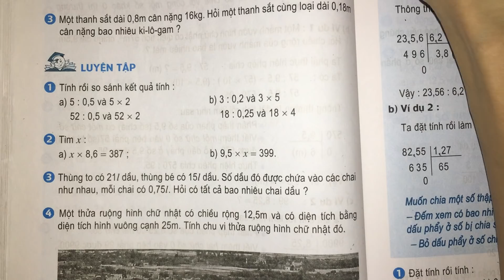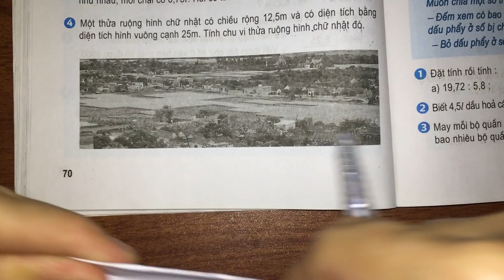Luyện tập (trang 70) - Toán lớp 5 sgk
Hướng dẫn học toán Luyện tập (trang 70) Toán lớp 5 sgk. Giải bài tập toán lớp 5 trang 70.